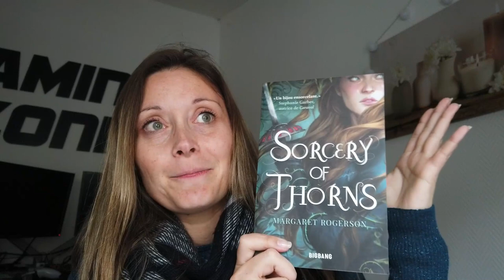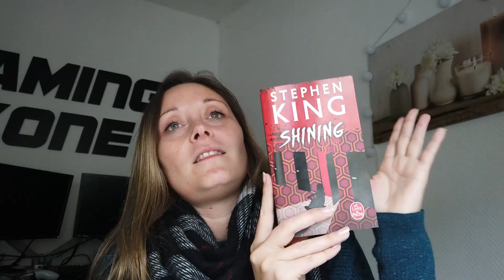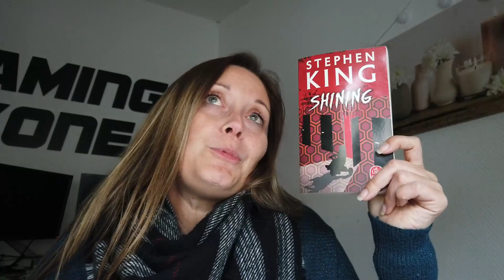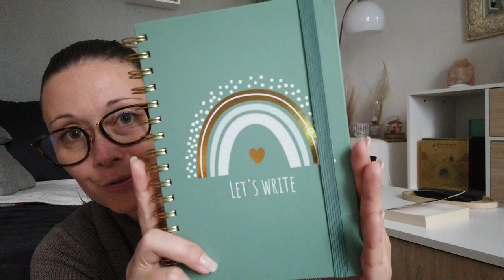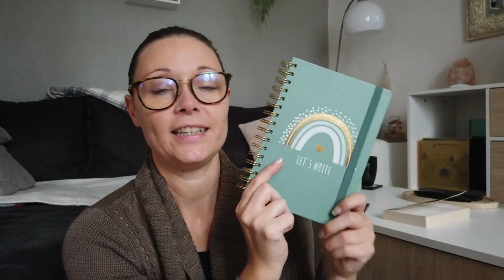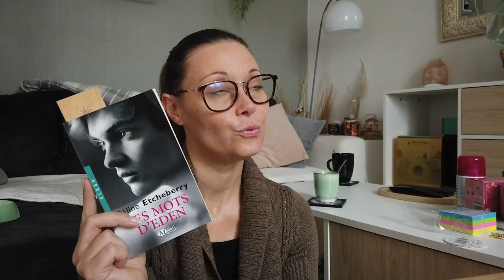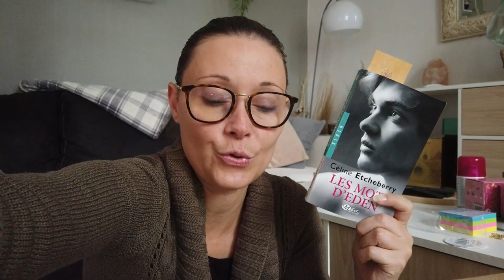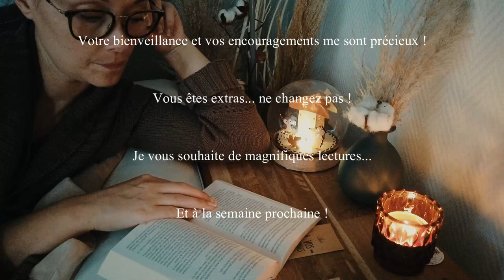Vlog #7 : Les changements sont arrivés !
Et boooonjour, bonjour !

Ca y est les changements sont arrivés ! Et j'espère de toute cœur qu'ils te plairont ! On reste sur le même format habituel... des vlogs !

J'espère que tout ce que je prévois te plaira !

Si tu es arrivé à la fin de ce vlog... MERCI BEAUCOUP !

Je te mets comme d’habitude tous mes réseaux et autres juste en dessous…

Et si tu as encore un peu de temps, tu peux...

👍🏻 Liker cette vidéo si elle t'a plu

✍🏻 Laisser un commentaire pour me dire ce que tu en penses

📲 Partager la vidéo et la chaîne à tes proches

🔔 Activer la cloche de notifications pour ne manquer aucune publication !

✨Ma Wishlist ⬇⬇

🔔Musique ⬇⬇
Youtube Studio

Belle journée et magnifiques lectures à toi ☕️📜

Ornella ✨